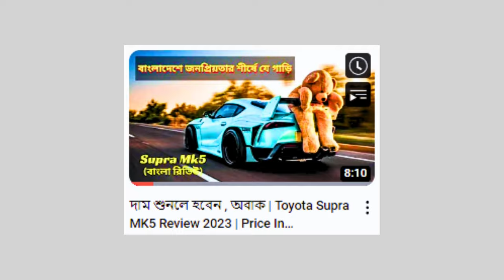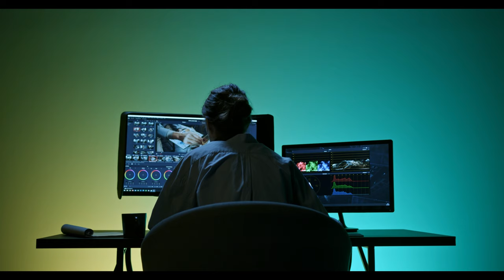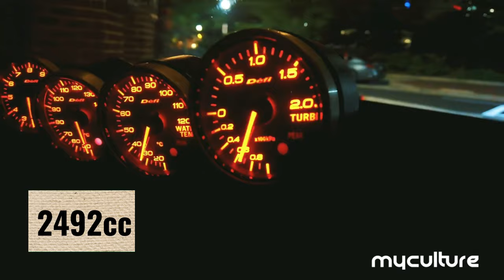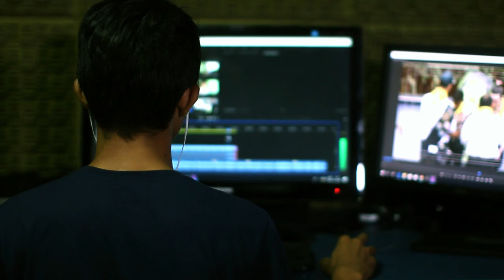ব্যবহার করছে তারকারাও | Low Price Sports Car In Bangladesh | Toyota MR2, Chaser, Sera | Car Digger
The most popular & low price sports car in Bangladesh that you can buy.

Hello car lovers people , i hope you are doing well. We have a dream to buy and own our favorite sports car. But due to some financial reason sometime , we can't fulfill our dream . Right?
Don't worry ! i bring some sports car which price are cheap and low that you can buy easily to fulfill your dream .
 In this video , i explain about Toyota MR2 , Toyota SERA and Toyota Chaser with their price (2nd hand price) in Bangladesh.

como cambiar los inyectores de un toyota mr2 1991